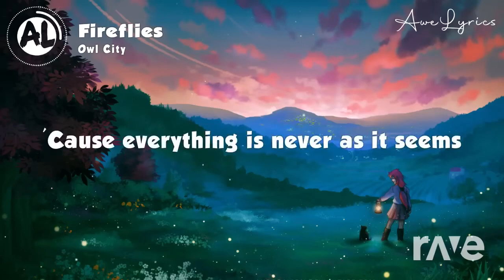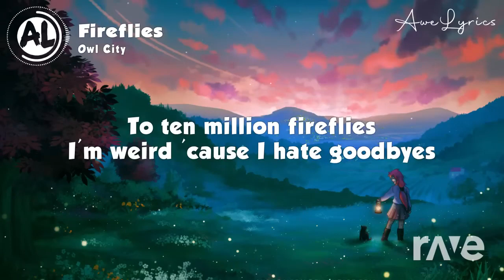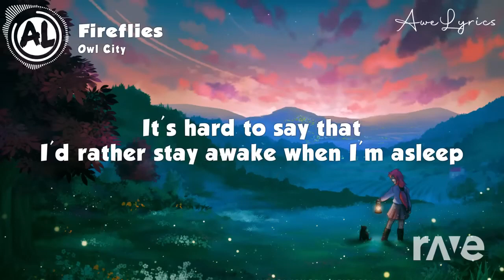Starship Fireflies! (Slow Reverb/Lyrics!)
This mash up was made with Dj Rave! ALL I DID WAS GO TO DJ RAVE AND SELECT TWO SPECIFIC VIDEO'S SO IT COULD GENERATE AND CREATE A MUSIC MASH UP IDEA FROM SCARTCH! THIS TRANSFORMS THE MUSIC MAKING IT CREATIVE! This music mash up was made for a drawer who made one of my oc's!